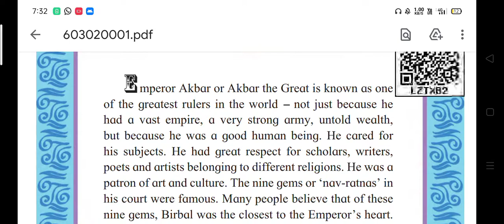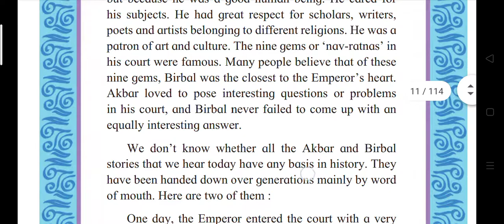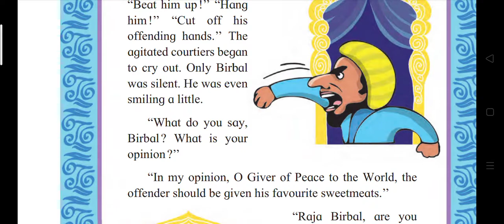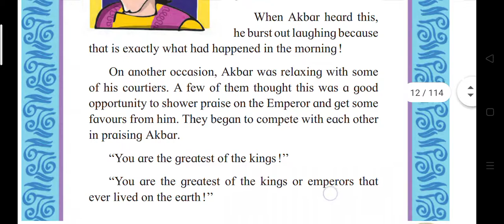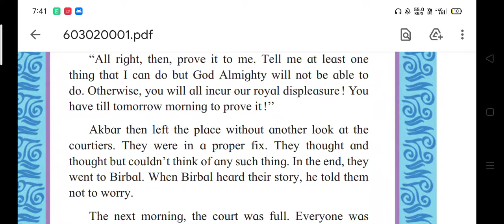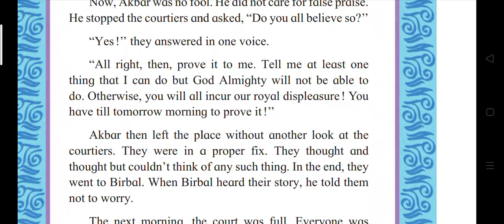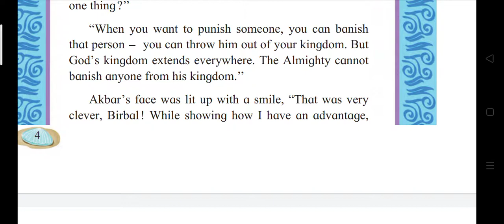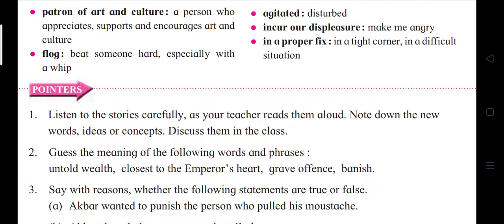Who's the greatest? | english chapter-2 | maharastra state board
Maharastra state board. Subject. English std 6th